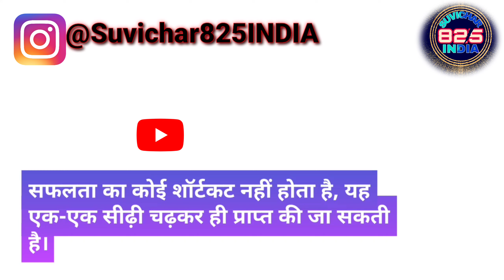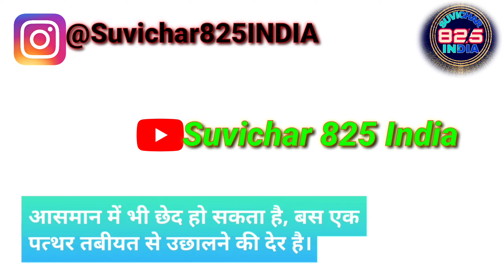Suvichar। aaj Ka Suvichar। Good morning। good day। Suvichar। thoughts for school students school।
स्कूल सुविचार,
स्कूल सुविचार हिंदी,
school ka suvichar,
school wale suvichar,
suvichar marathi for school small,
school ke liye suvichar,
hindi suvichar school ke liye
school suvichar in hindi,
school suvichar

students thoughts in english
students thoughts in hindi
students thoughts on education
students thoughts in kannada
students thoughts on online learning
students thoughts on school
students thoughts on coronavirus
students thoughts on online classes
स्टूडेंट थॉट्स इन हिन्दी एंड इंग्लिश
स्टूडेंट कोट्स इन हिंदी
स्टूडेंट थॉट्स इन हिंदी
स्टूडेंट थॉट्स इन इंग्लिश
स्टूडेंट इंस्पिरेशनल कोट्स
स्टूडेंट्स मोटिवेशनल कोट्स इन हिंदी
student thoughts in english
student thoughts in hindi
student thoughts in english with hindi meaning
students thoughts in tamil
students thoughts in urdu
students thoughts in marathi
student in thoughts
स्टूडेंट्स फेयरवेल कोट्स
स्टूडेंट फेयरवेल कोट्स
स्टूडेंट्स मोटिवेशनल कोट्स
स्टूडेंट मोटिवेशनल कोट्स
स्टूडेंट मोटिवेशन कोट्स
स्टूडेंट मोटिवेशनल कोट्स इन हिंदी
स्टूडेंट लाइफ कोट्स
स्टूडेंट लाइफ कोट्स इन हिंदी
for students thoughts
student thoughts for school assembly in hindi and english
student hindi thoughts for school assembly
thoughts for school students in english
school student thought
thoughts for school students in hindi
good thoughts for school students in hindi
good thoughts for school students
स्कूल के लिए सुविचार
school ke liye suvichar hindi mein
school ke liye suvichar hindi
school ke liye suvichar bataye
school ke liye best suvichar
school ke liye accha suvichar
school ke liye new suvichar
school me bolne ke liye suvichar
स्कूल के लिए अच्छे विचार
स्कूल के लिए विचार चाहिए
स्कूल के लिए सुविचार छोटे छोटे
school ke liye suvichar in hindi
स्कूल के लिए सुविचार दिखाइए
स्कूल के लिए विचार दिखाएं
स्कूल के लिए विचार दीजिए
स्कूल के लिए विचार बताइए
स्कूल के लिए विचार बताएं
स्कूल के लिए सुविचार वीडियो
स्कूल के लिए विचार सुनाइए
स्कूल के लिए सुविचार हिंदी में
good morning सुविचार
good morning suvichar in hindi
good morning suvichar photo
good morning suvichar in english
good morning suvichar new
good morning suvichar hindi image
good morning suvichar download
good morning suvichar images
गुड मॉर्निंग सुविचार इन हिंदी
good morning अच्छे विचार
good morning अनमोल विचार
गुड मॉर्निंग अच्छे विचार
गुड मॉर्निंग अनमोल विचार
good morning suvichar hindi me
good morning vichar
good morning सुविचार इन हिंदी
गुड morning सुविचार इन हिंदी
गुड मॉर्निंग सुविचार इमेज
गुड मॉर्निंग सुविचार इमेज डाउनलोड
गुड मॉर्निंग सुविचार इन २०१८
गुड मॉर्निंग सुविचार इन हिंदी इमेज
गुड मॉर्निंग सुविचार इमेज मराठी
good morning suvichar ke sath
गुड मॉर्निंग के सुविचार
गुड मॉर्निंग के सुविचार बताइए
good morning ke suvichar
गुड मॉर्निंग के विचार
aaj ka good morning suvichar
गुड मॉर्निंग सुविचार गुजराती
good morning suvichar hindi
good morning vichar in hindi
good morning na suvichar
good morning na suvichar gujarati
गुड मॉर्निंग चांगले विचार
गुड मॉर्निंग सुविचार शेयर चैट
गुड मॉर्निंग चे सुविचार
गुड मॉर्निंग शेअर चॅट सुविचार
गुड मॉर्निंग सुविचार डाउनलोड
गुड मॉर्निंग सुविचार डाउनलोड करो
गुड मॉर्निंग सुविचार फोटो डाउनलोड
गुड मॉर्निंग सुविचार वीडियो डाउनलोड
गुड मॉर्निंग सुविचार डाऊनलोड
good morning suvichar hd image
good morning suvichar hd
good morning suvichar hd wallpaper
good morning suvichar hd photo
good morning suvichar hd pic
good morning suvichar hd images
good morning suvichar hd hindi
good morning hd suvichar marathi
hd good morning suvichar
good morning suvichar in hindi sms
good morning suvichar in gujarati
good morning suvichar in hindi image
good morning suvichar in hindi images
good morning suvichar in hindi for whatsapp
good morning with suvichar
गुड मॉर्निंग सुविचार नई
new good morning suvichar
hindi good morning suvichar
गुड मॉर्निंग पर सुविचार
गुड मॉर्निंग सुविचार फोटो
गुड मॉर्निंग सुविचार बताइए
good morning सुविचार मराठी
गुड मॉर्निंग सुविचार मराठी
गुड मॉर्निंग सुविचार मैसेज
गुड मॉर्निंग सुविचार हिंदी में
suvichar good morning मराठी
good morning suvichar hindi m
good morning vichar hindi me
गुड मॉर्निंग के लिए सुविचार
गुड मॉर्निंग सुविचार वॉलपेपर
गुड मॉर्निंग सुविचार वीडियो
गुड मॉर्निंग विथ सुविचार
गुड मॉर्निंग वाले सुविचार
सुविचार वाला गुड मॉर्निंग
good morning vichar hindi
गुड मॉर्निंग सुविचार शायरी
good morning शुभ विचार
गुड मॉर्निंग शुभ विचार
गुड मॉर्निंग सुविचार इमेज शायरी
गुड मॉर्निंग सुविचार स्टेटस
good morning सुप्रभात सुविचार
गुड मॉर्निंग सुप्रभात सुविचार
गुड मॉर्निंग सुप्रभात सुविचार whatsapp
गुड मॉर्निंग सुंदर विचार
गुड मॉर्निंग सुविचार
गुड मॉर्निंग सुबह विचार इन हिंदी
गुड मॉर्निंग सुप्रभात विचार
good morning.suvichar
good morning सुविचार हिंदी
गुड मॉर्निंग सुविचार हिंदी
गुड मॉर्निंग हिंदी सुविचार इमेज
good morning suvichar 2020
good morning suvichar 2019
good morning suvichar hindi 2 line
good morning suvichar in hindi 2019
good morning suvichar 2 line